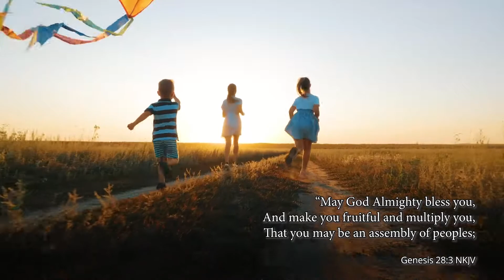27th Dec 2021 - God's Wonderful World Calendar